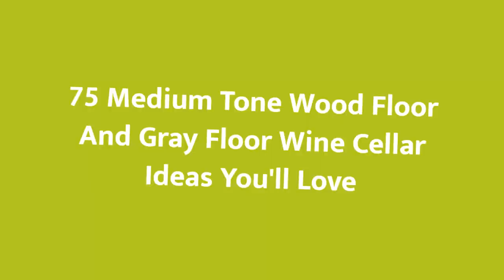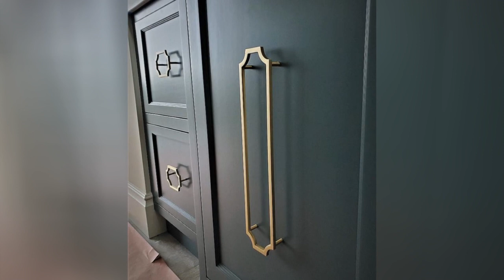75 Medium Tone Wood Floor And Gray Floor Wine Cellar Design Ideas You'll Love 🌈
0:00:00 - Intro
0:00:12 - Medium Tone Wood Floor And Gray Floor Wine Cellar Design Ideas You'll Love: Inspirations 1 to 25
0:01:41 - Medium Tone Wood Floor And Gray Floor Wine Cellar Design Ideas You'll Love: Inspirations 26 to 50
0:03:23 - Medium Tone Wood Floor And Gray Floor Wine Cellar Design Ideas You'll Love: Inspirations 51 to 75

Hello there!🌈